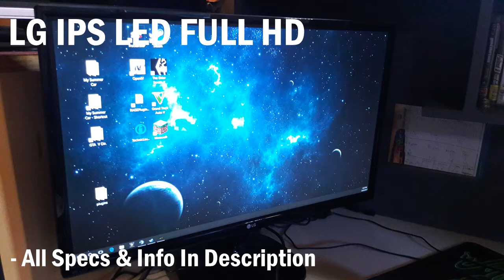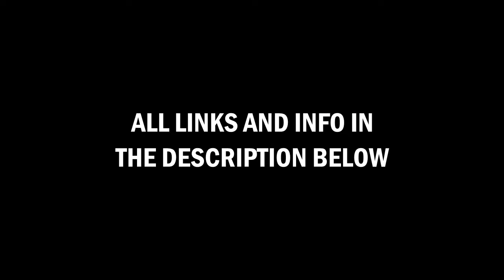SETUP TOUR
Seeming this video has been requested multiple time I made it for you guys.

PC SPECS

XBOX ONE ELITE CONTROLLER (With PC adapter & Recharge kit)